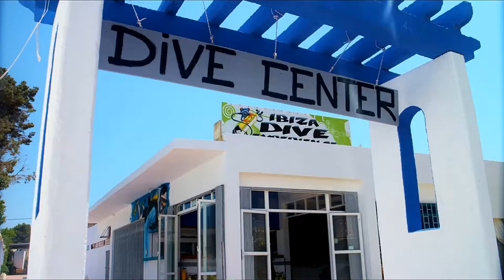Ibiza Dive Experience